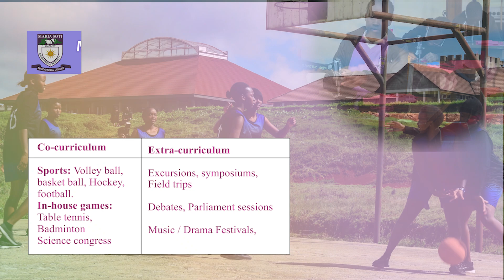MARIA SOTI GIRLS INTRO